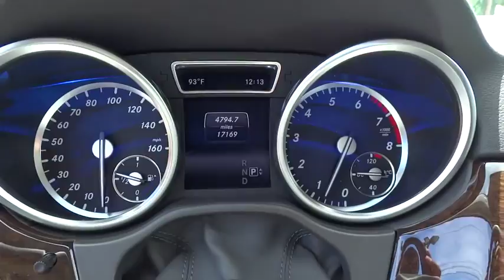2014 Mercedes-Benz M-Class used, Los Angeles, Van Nuys, West Los Angeles, LA, Socal, CA 450554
2014 Mercedes-Benz M-Class

Keyes Audi
5239 Van Nuys Boulevard

Express Open/Close Sliding And Tilting Glass 1st Row Sunroof w/Sunshade,Body-Colored Power Heated Side Mirrors w/Manual Folding and Turn Signal Indicator,Fixed Rear Window w/Fixed Interval Wiper Heated Wiper Park and Defroster,Leatherette Door Trim Insert,Radio: COMAND AM/FM/DVD/CD -inc: 7 color display Bluetooth interface for hands-free calling DVD video/audio player in dash SD memory card reader USB port and 8-speaker audio system w/automatic speed-sensitive volume adjustment,FOB Controls -inc: Trunk/Hatch/Tailgate Windows and Sunroof/Convertible Roof,Heated Front Bucket Seats -inc: power adjustable front seats w/driver lumbar support,Leather Steering Wheel,4-Wheel Disc Brakes w/4-Wheel ABS Front Vented Discs Brake Assist Hill Descent Control and Hill Hold Control,Full-Time 4MATIC All-Wheel Drive,Tire Specific Low Tire Pressure Warning